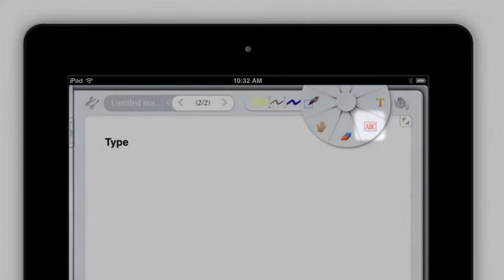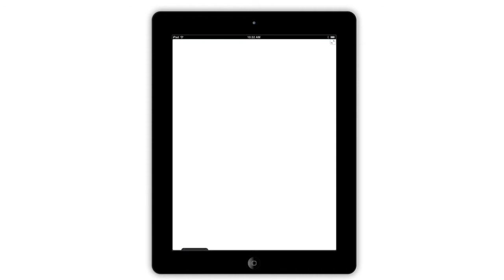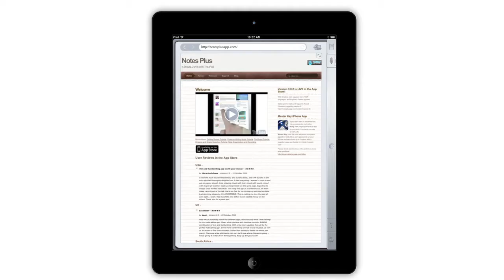Notes Plus for iPad: Interface Tutorial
This demo video gives an in-depth introduction to the interface of Notes Plus for iPad.